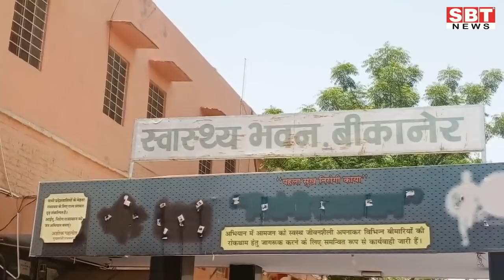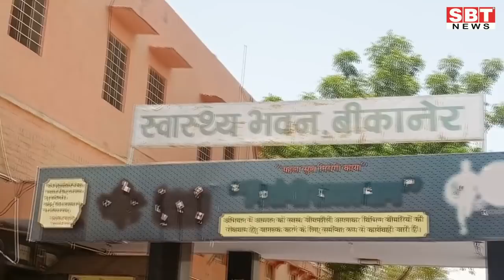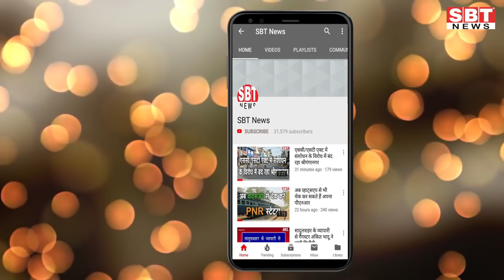28 अक्टूबर: जोधपुर-बीकानेर सुबह 7.15 बजे की बड़ी खबरें | SBT News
About This Video:

- प्रचार थमा, कई स्थानों पर हुआ रोड शो
- पूगल रोड़ पर व्यापारी की हत्या कर लूट की वारदात का पर्दापाश
- भयमुक्त होकर मतदान करने की अपील
- इन नियमों की नहीं हुई पालना तो आपकी दुकान होगी सीज
- 70 ला ख के विकास कार्यों का शुभारंभ
- कोरोना जांच के लिए अब साथ में लाना होगा ये कार्ड , कलेक्टर ने दिया आदेश
- जोधपुर में नहीं निकलेगा बारावफात का जुलूस
- बीकानेर में 121 पॉजिटिव मिले
- सरकारी अधिवक्ता ढाका की सड़क हादसे में मौत
- नए कृषि बिलों के खिलाफ हस्ताक्षर अभियान
- हैंडीक्राफ्ट उद्यमियों की जागरूकता कार रैली आज
- डॉक्टर व नर्सिंगकर्मियों को दिया प्रशिक्षण
- रेलवे में शपथ के साथ सतर्कता जागरुकता सप्ताह शुरू
- मतदान दलों की रवानगी आज

Sriganganagar news
Hanumangarh news
bikaner sbt
bikaner news
jodhpur news
churu news
Sikar news
Mosam news
sriganganagar temperature
Barish
Barsaat
mansoon
news
morning news
Hindi news
new rules
Rajasthan news
hariyana news
maharastra news
latest news
bjp
up news
News website
nonstop news
news headlines
today news
aaj ka news
online news
Headlines News
skymetweather